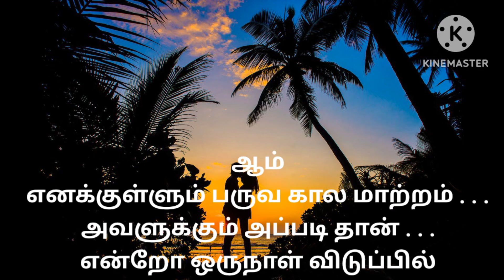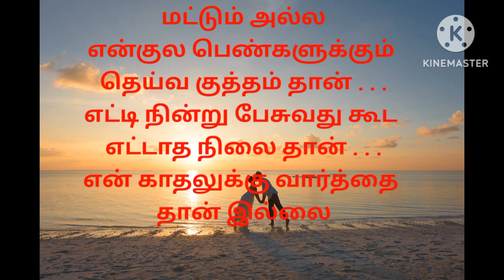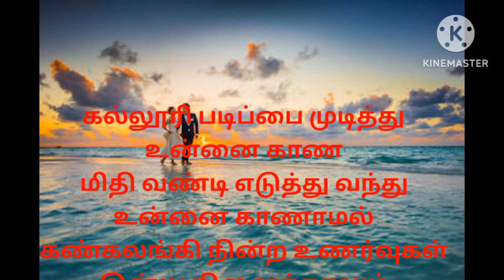பள்ளிக்காலத்தில் அவள் தந்த முத்தம்|அழியாத காதல் கதை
இந்த வீடியோ அழகான காதலர்களின் நினைவுகளை சுமந்து வருகின்றது.இரு  இளம் காதல் குருவிகளின் பள்ளிக்கால நினைவுகள்.
This video is my own production my voice without face free photos downloaded from website my own video